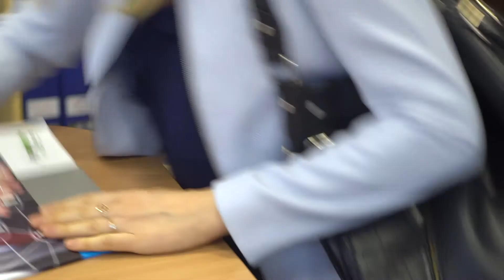Jak stworzyć wygrywające CV - część II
Jak stworzyć wygrywające CV? To pytanie często towarzyszy poszukiwaniom pracy. Zobacz drugą część filmu, w której Anna Legan, ekspert WSAiB, wyjaśnia, co powinno wyróżniać perfekcyjne CV